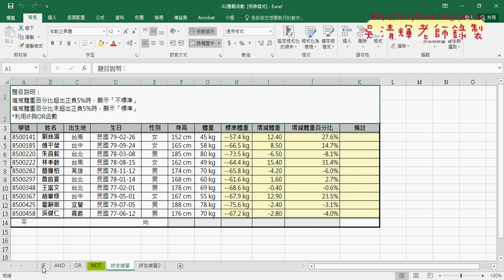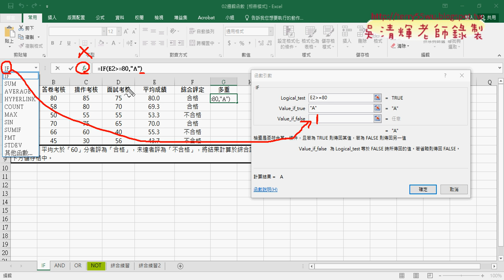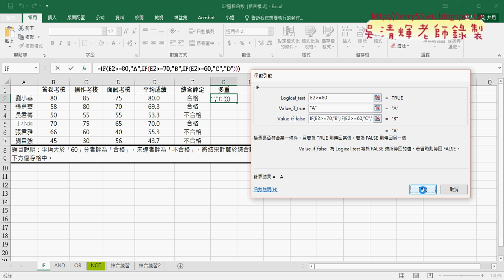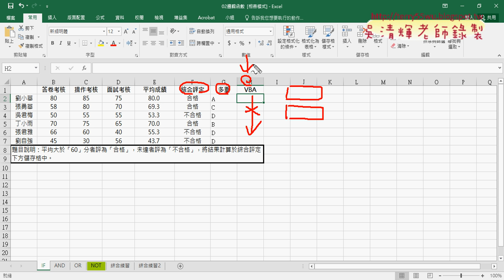01 重點回顧與邏輯函數